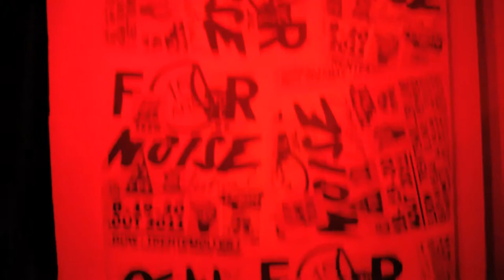For Noise Teaser 2012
For Noise Festival 23, 24 et 25 août 2012
Patti Smith and her band, Grandaddy, Feist, dEUS, The Divine Comedy, Of Montreal, We Are Augustines, Digitalism, Junior Boys, Infadels, Mina Tindle, Lescop and many more!